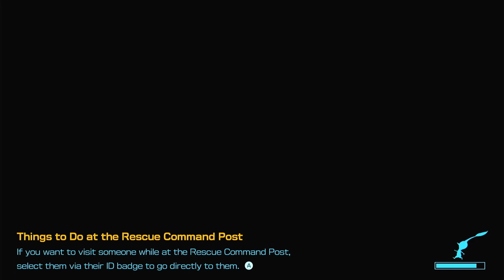CURE LEAFLINGS & SUBTERRANEAN SWARM | Primordial Thicket | Pikmin 4 - Part 52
Hi everyone!
Let's continue to play Pikmin 4 - part 52. To day we are going to continue the to collect stuff and defeat evil creatures at Primordial Thicket.

► Timestamps
00:00:00 - Start - Nintendo Switch Logo
00:00:15 - Cure a leaflings
00:01:50 - Landing in Premordial Thicket
00:13:13 - Subterranean Swarm - sublevel 1
00:20:17 - Subterranean Swarm - sublevel 2
00:28:49 - Subterranean Swarm - sublevel 3
00:33:40 - Subterranean Swarm - sublevel 4
00:43:37 - Subterranean Swarm - sublevel 5
00:48:43  - Going back to the rescue command post and day 52 is to an end